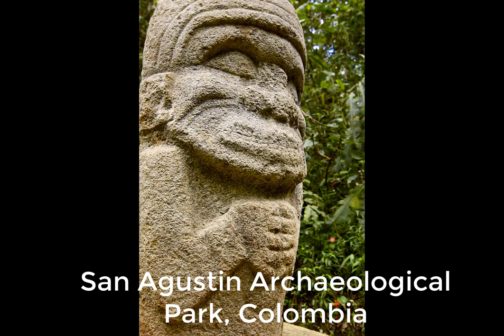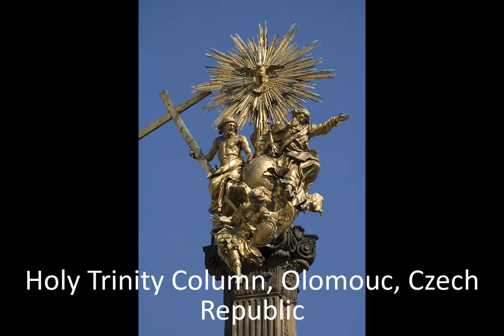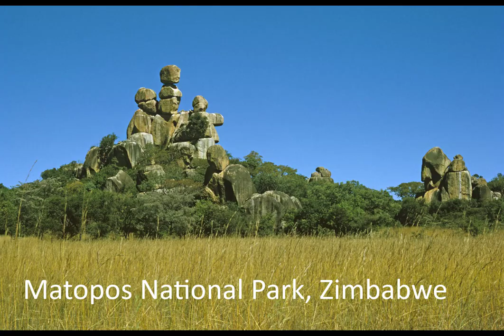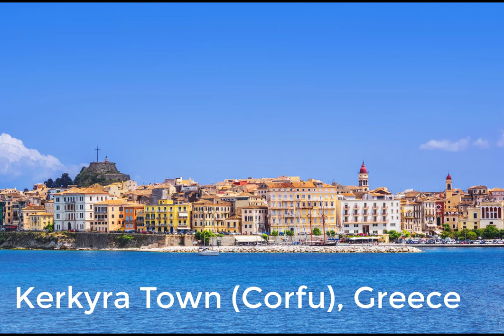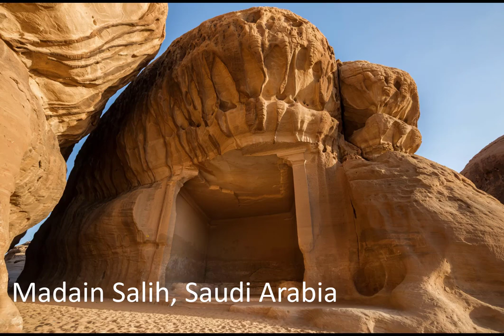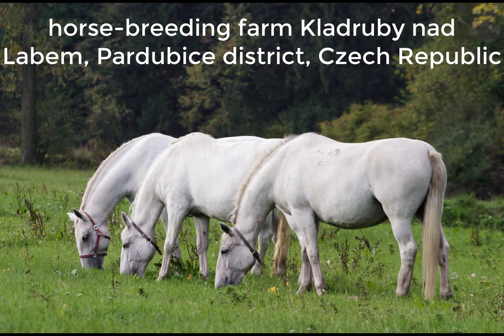Unesco World Heritage mix 2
In this mix, I am inputting pictures of the Unesco World Heritage added on the list between 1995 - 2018. The pics were downloaded by a bot I built from Getty Images.

Music mixed by another robot in Traktor.

Track list

DJ Sodeyama - Miles (Nick Curly Remix)
guti--wanna_be
Lee Burridge & Andy Page - Do You Smoke Pot
Cesar Merveille & Guti - Maayancholy
Guy J - Azimuth (Topo Remix)
jeff_bennett_-_swapping
Half Hawaii - Bring Back The Love